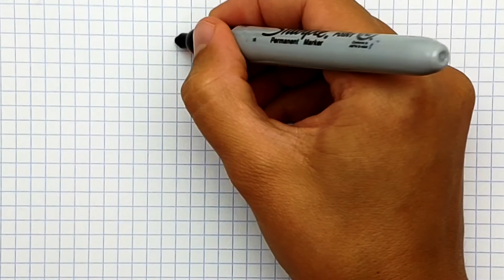How to draw a donut by cells is very easy. Easy way to draw a donut on the cells.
Hi friends, let's draw a Donut By Cells very easy. Как нарисовать мини пончик по клеточкам.